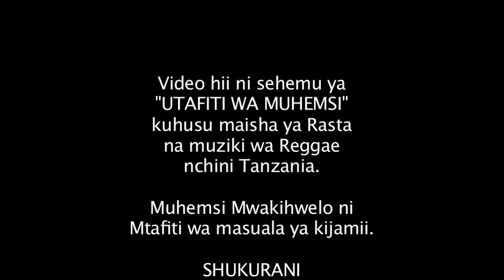MJADALA KUHUSU MUZIKI WA REGGAE (2) - Mtafiti Muhemsi Mwakihwelo akiongea na Gotta Irie.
Video hii ni sehemu ya "UTAFITI WA MUHEMSI" kuhusu maisha ya Rasta na muziki wa Reggae nchini Tanzania.

Muhemsi Mwakihwelo ni Mtafiti wa masuala ya kijamii.

Unataka kujua zaidi kuhusu Muhemsi Mwakihwelo ? Tazama akaunti zake!